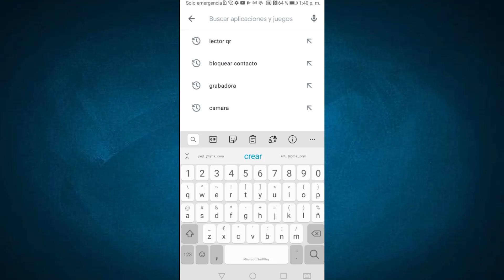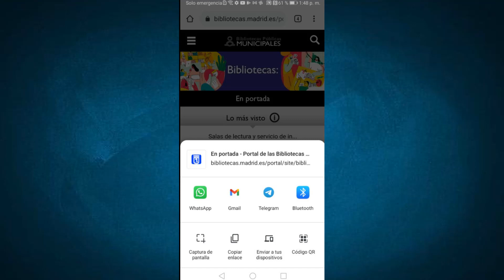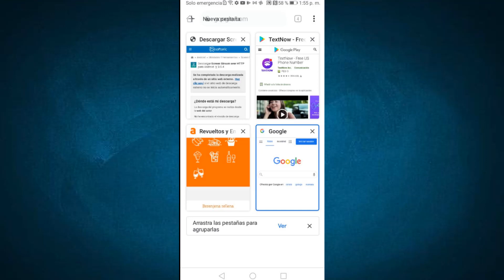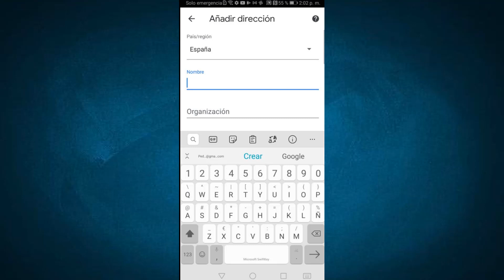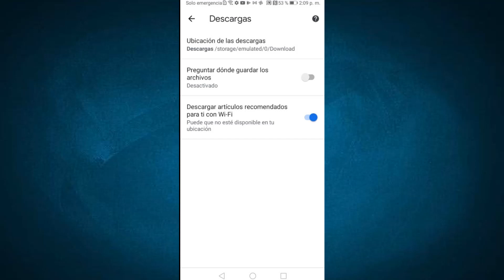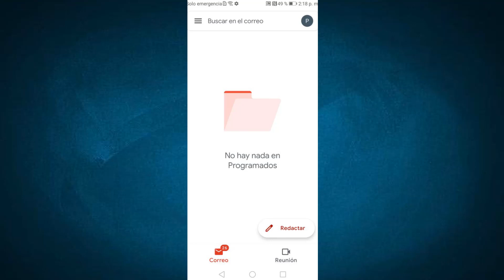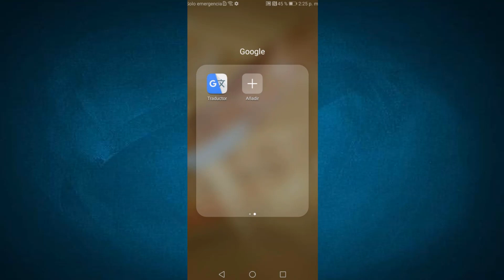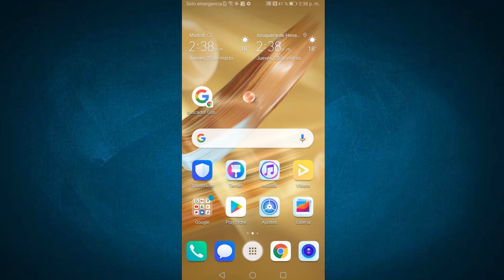Alfabetización Informacional. Unidad 5: Comunicación y configuración desde el móvil , sesión 8.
Aplicaciones de Google. Google Chrome, Google Calendar, Google Keep, Gmail, Drive. Video llamadas con Meet y Duo. Traductor. Fotos.